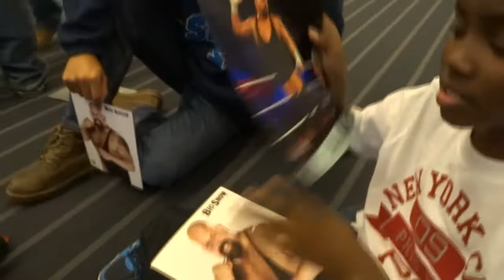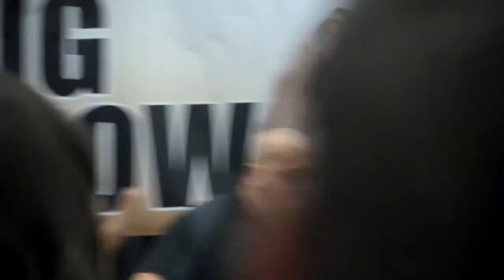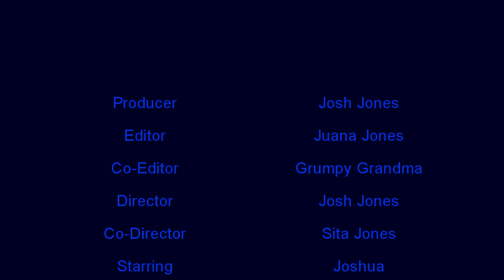Joshua Meets The Big Show